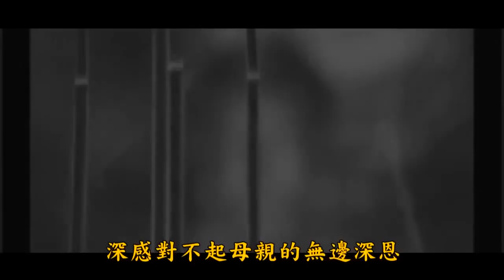Mẫu thân Hiền Công du hí thần thông